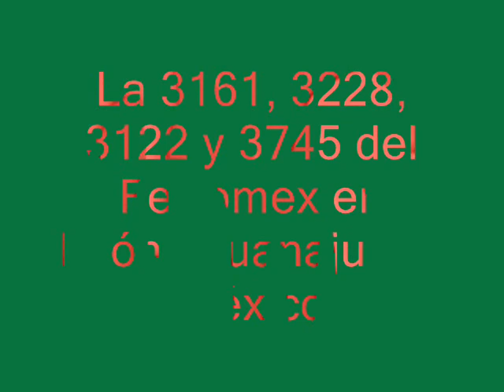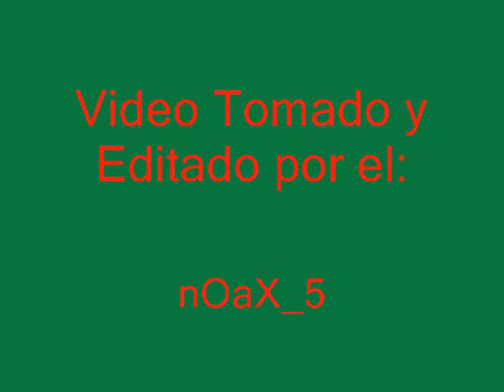La 3161, 3228, 3122 y 3745 Ferromex en León, Guanajuato. México el Cuarteto FXE NOAS_5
Hola pues aqui les dejo estas 2 diablas y 2 pitufas del Ferromex que tome el 9 de Octubre de este año en la estacion de Leòn, Guanajuato mi muy querido pueblo Chichimeca, la verdad valio la pena la ida a la estacion ese dia ya que tome 4 trenes como con media hora de diferencia cada uno y fueron 3 con 4 locomotoras y uno con solo 2 locomotoras, aun que hubieran sido 5 pero uno ya no lo alcanze por que iba hecho la madre, bueno espero les cuadre el cuarteto FXE que tome a mi me gusto por la Super 7 Pitufa avejentada jaja que traia saludos ferrobanda